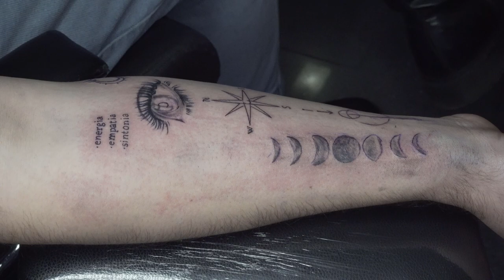How To Tattoo Forearm - Stunning Small Realistic Eye Tattoos Fine line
Forearm Realistic EYE tattoo - Stunning small realistic tattoo Fine line How to tutorial from
Tattoo Tarantula
What are fine lines tattoo?
What are fine line tattoos? Fine line tattooing uses small needles (often a single
needle) to create a thin, delicate, intricate tattoo design evoking fine artwork and
paintings on the skin using black and grey and color tattoo ink.
Do forearm tattoos hurt?
There&#39;s a lot of muscle and thick skin on your forearms, without many nerve endings.
Tattoos on the forearms usually cause a low to low-moderate amount of pain.